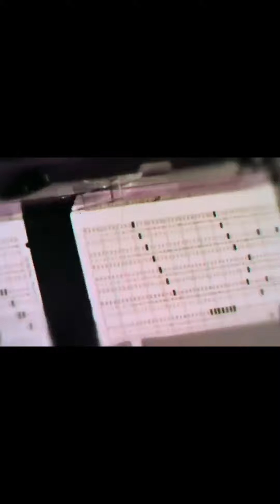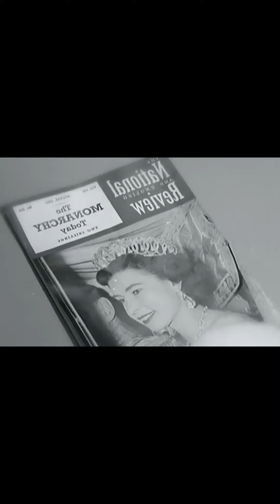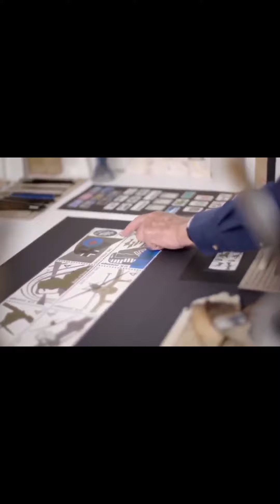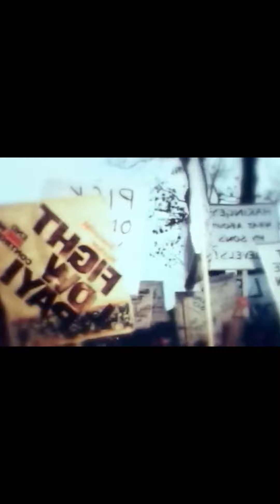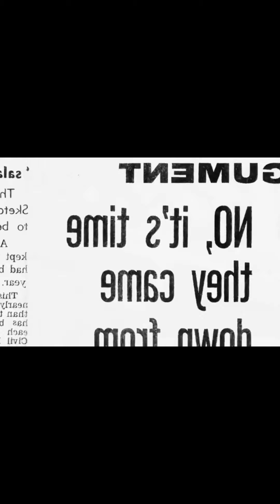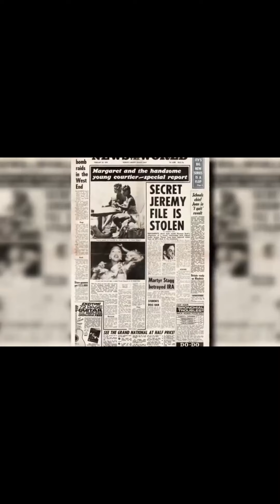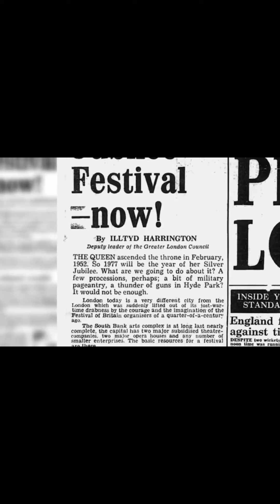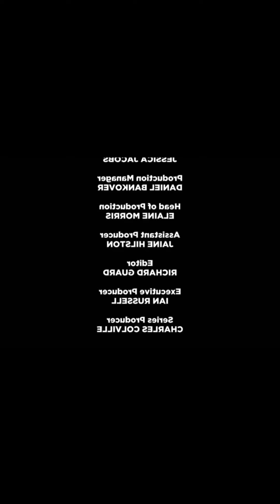Elizabeth II Our Queen Ep 2 Elizabeth tried to bring the royal family's image into the modern age